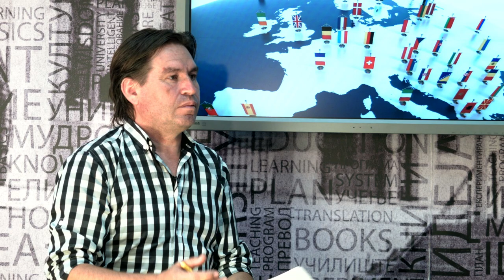Еразмус искуства на студентите на УГД